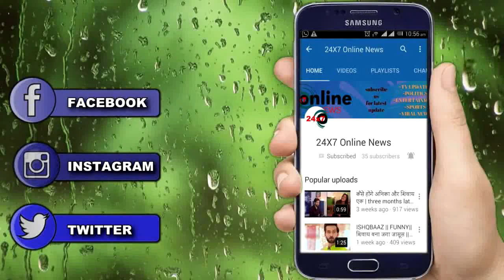OMG ! "ADITYA ने खेला NEHA के दिल से खेल"एक बार फिर टूटी NEHA KAKKAR